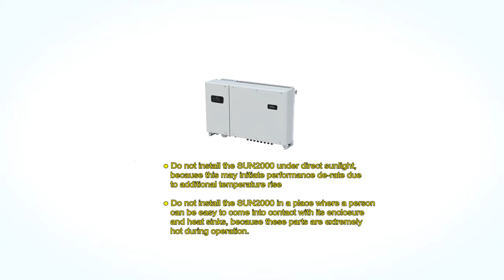Huawei SUN2000-(55KTL, 60KTL) Series Install 02: Determining the Position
This video describes the SUN2000 series products in terms of their installation, electrical connections, and power-on commissioning.